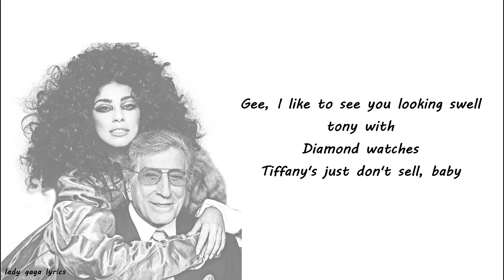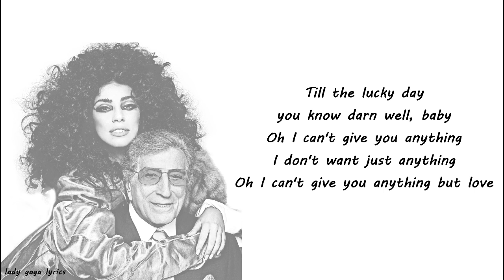Lady Gaga & Tony Bennett - I Can't Give You Anything But Love Lyrics